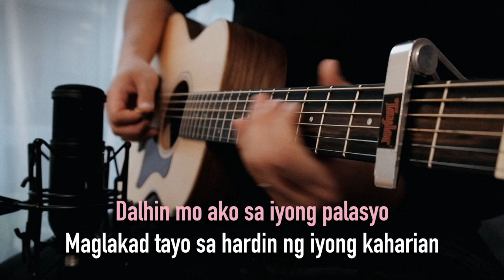Prinsesa by The Teeth (Lyrics) | Female Key | Acoustic Guitar Karaoke | TZ Audio Stellar X3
🔑Key of F (2-steps higher)

We are AcousticRealm. Transforming your favorite Karaoke Songs into a more extraordinary Acoustic Version. 🎶🎵

✅Feel free to use our videos on your cover songs, live performances, or as backing/jamming track. Just tag/mention @AcousticRealm on your description and please include our link as well.

Gears: Fujifilm X-T20 | 18-55mm F2.8-4 Lens | TZ Audio Stellar X3 Mic | Taylor GS mini Walnut

Peace✌🏻

LYRICS

Nakaupo s'ya sa isang madilim na sulok
Ewan ko ba kung bakit
Sa libu-libong babaeng nandoon
Wala pang isang minuto
Nahulog na ang loob ko sayo

Gusto ko sanang marinig ang tinig mo
Umasa na rin na sana'y
Mahawakan ko ang palad mo
Gusto ko sanang lumapit
Kung di lang sa lalaking kayakap mo

Dalhin mo ako sa iyong palasyo
Maglakad tayo sa hardin ng iyong kaharian
Wala man akong pagaari
Pangako kong habangbuhay kitang pagsisilbihan
O aking prinsesa, prinsesa, prinsesa, prinsesa

Di ako makatulog
Naisip ko ang ningning ng iyong mata
Nasa isip kita buong umaga buong magdamag
Sana'y parati kang tanaw
O ang sakit isipin ito'y isang panaginip
Panaginip lang

Prinsesa, prinsesa, prinsesa, prinsesa